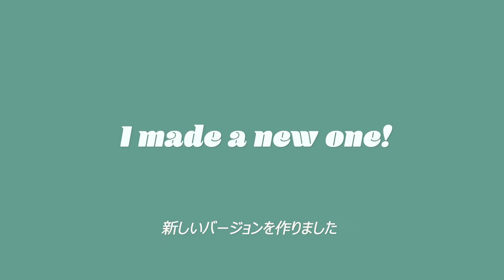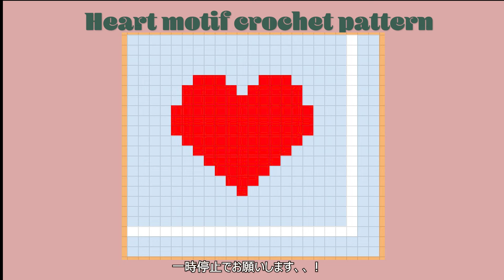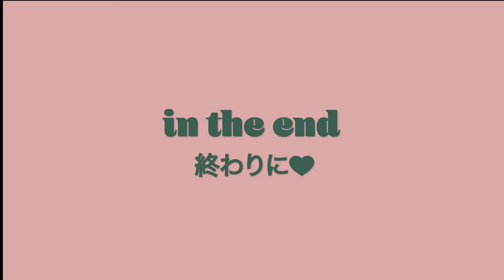かぎ針編みハートモチーフの少し雑な編み方説明💌編み図付き｜how to make heart motifs 💌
以前少しお見せしたハートモチーフの編み方を少し詳しく、ただ大雑把ではありますが説明してみました💌
⚠︎編み図は途中に公開しています！
編み目は23目で、かぎ針4〜5号用の毛糸で編んでいって、10.5-11cmくらいの長さのモチーフができます。
編み図を見ながら編むときは、左下から編み始めると良いと思います✨

0:21 はじめに(ハートポーチの反響等)
1:28 ハートモチーフの新バージョン
3:16 色の変わり目について
4:45 編み図(ポーチ用)
4:54 編み図(新バージョン)
5:05 編み方(手元)
5:55 色の変え方
10:08 終わりに

私が使用した糸について🧶
水色:空気をまぜて糸にしたウールアルパカ5番(DARUMA)
赤:純毛中細(ハマナカ)
白:なないろ彩色　並太(セリア)

説明が不十分でしたら申し訳ございません🙇‍♀️